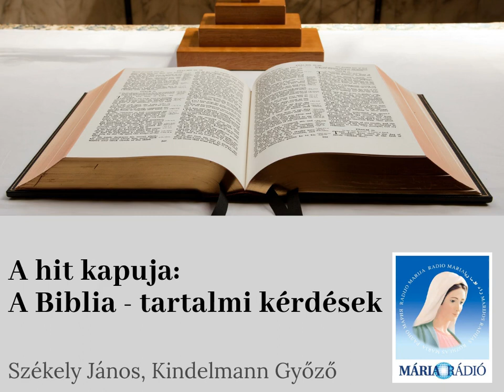A hit kapuja: A Biblia - tartalmi kérdések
Székely János és Kindelmann Győző műsora. Téma: a Biblia és a vele kapcsolatban felmerülő kérdések, kételyek, különösen a tartalmával összefüggésben.